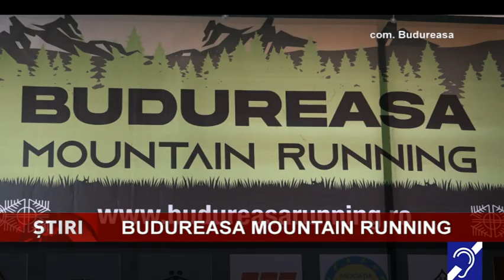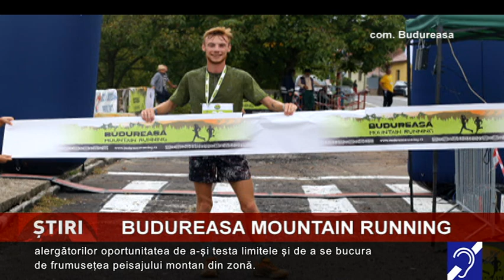Budureasa Mountain Running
Budureasa Mountain Running, aproape de start! Concursul de alergare montană va avea loc duminică, 30 iunie 2024. Evenimentul este organizat de ACS Bihorul Oradea, în parteneriat cu Primăria și Consiliul Local ale comunei Budureasa.